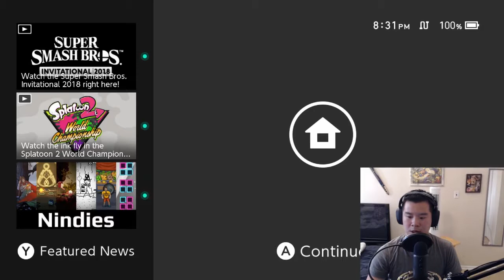Episode 2 - Talkin' E3 2018, Incredibles 2, Mario Tennis Aces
Welcome to episode 2 of Talkin' Tuong, the Live Show where your host Tuong La talks about 3 of his favorite pop culture topics in the last month with the fine folks on Facebook ! This month, Tuong gives some thought to E3 2018, gushes about Incredibles 2, and gives a live demo of Mario Tennis Aces!